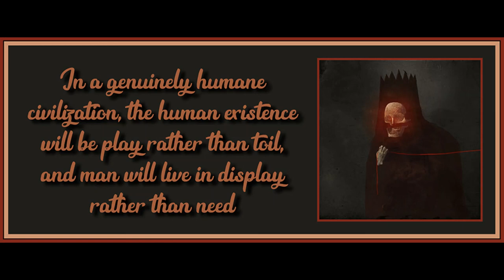Chapter 9 from Eros and Civilization: A Philosophical Inquiry into Freud by Herbert Marcuse